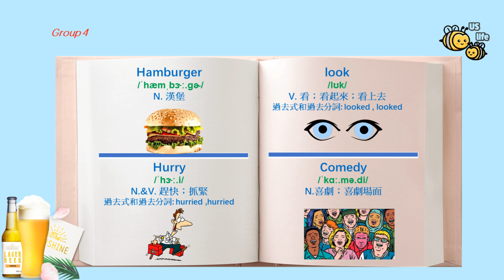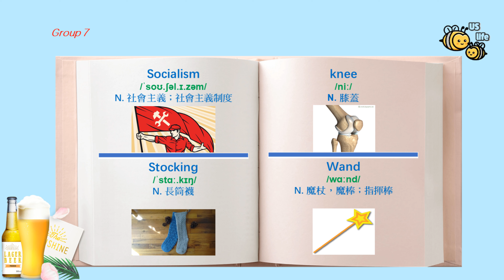【从零开始学英语】一分鐘英語 系列34【中學 高中英語單字系列】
這是一套英文單詞循環練習的英語視頻，看到YouTube 有大量的英文單詞頻道，一次性同時介紹過多的英語，給學習英語的人有過大的壓力，所以特別整理了一分鐘英語系列來，幫助想學英語的人。
Us Life Together 將會是一個介紹美國生活並學習的有趣頻道。